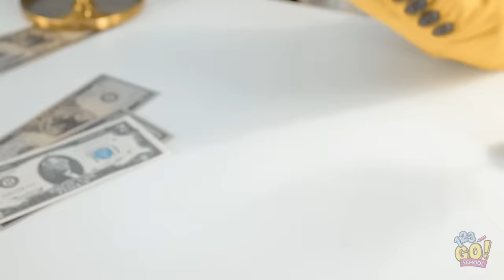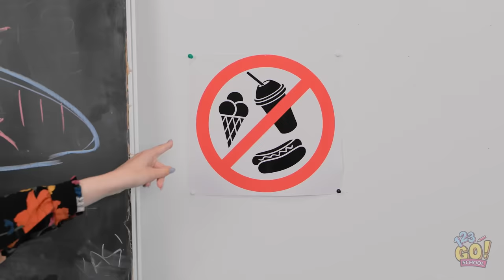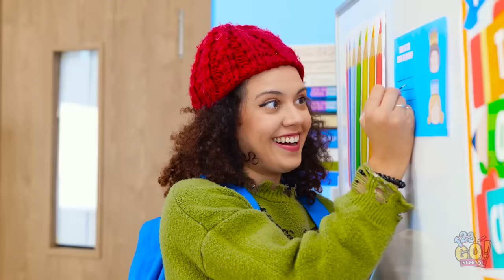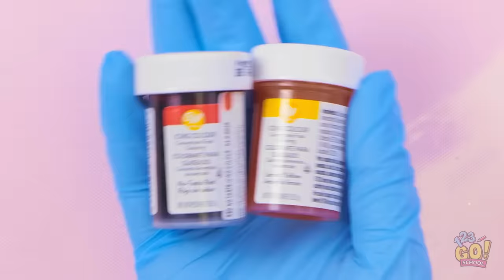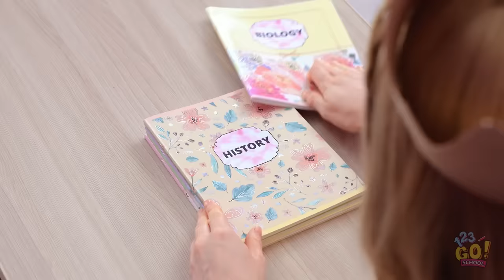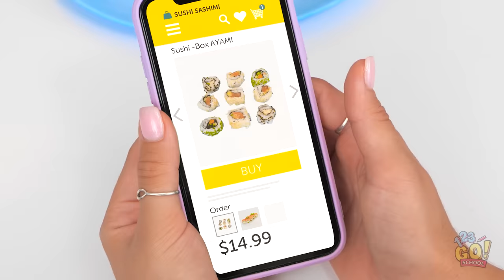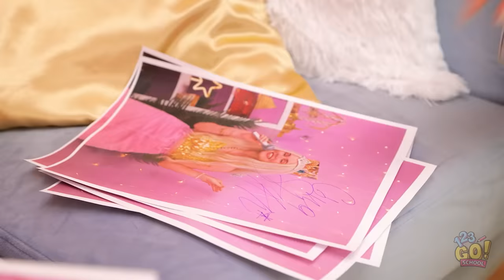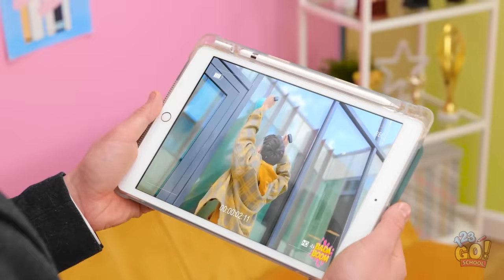BROKE VS. RICH VS. MEGA RICH SCHOOL HACKS || Useful Tricks and Funny Situations by 123 GO! SCHOOL